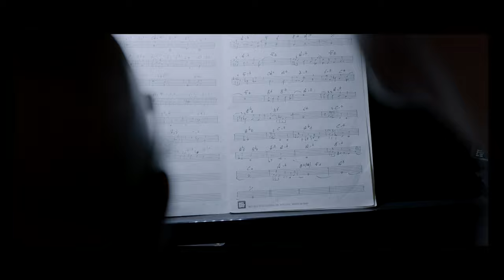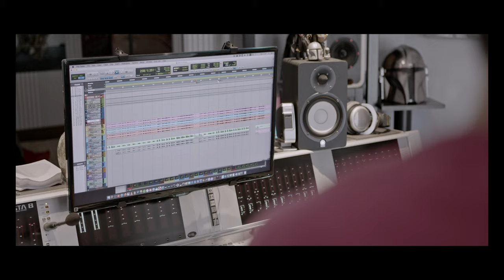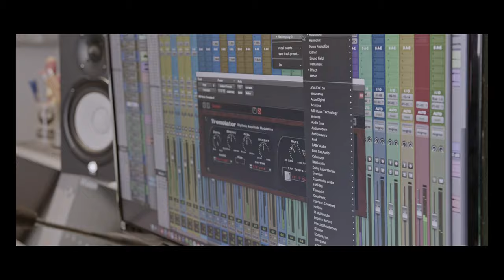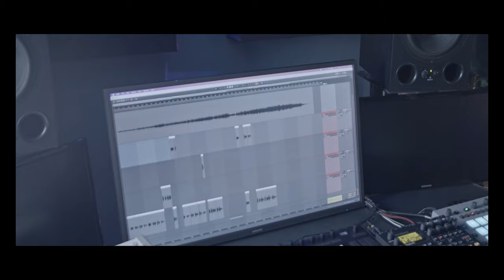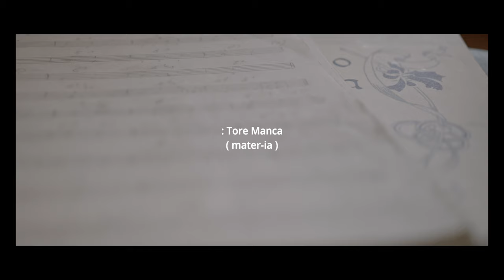Cristiano De André - ’A Çimma (Official Video) ft Paolo Fresu, Omar Sosa, Jaques Morelenbaum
A CIMMA is the first single of the upcoming album by Paolo Fresu and Omar Sosa, FOOD, out May 2023 for the label TUK MUSIC.

IMAGES
from kitchens and wine cellars were recorded at Trattoria Alla Vedova / Udine (UD),
ArteGusto - Viacava/ Gazzuolo (MN), Cantina Mezzacane / Rivanazzano (PV) Italy
and Le Pescet / Dordogne, France.

RECORDING
Paolo Fresu and Omar Sosa
ArteSuono Studio - Cavalicco (UD) - ITALY by Stefano Amerio, 10-12 Mai 2022
Cristiano De André
Suvitas Studio - Castelsardo (SS) - Sardinia - ITALY by Eugenio Caria, June 2022
Jaques Morelenbaum
Estúdio Mola - Rio de Janeiro - BRASIL.

LYRICS and ITALIAN TRANSLATION:

Ti t'adesciàe ‘nsce l'èndegu du matin
ch'à luxe a l'à ‘n pè ‘n tera e l'àtru in mà
ti t'ammiàe a ou spègiu de 'n tiànnin
ou cè s'amia a ou spègiu da ruzà
ti mettiàe ou brùgu rèdennu'nte 'n cantùn
che se d'à cappa a sgùggia ‘n cuxin-a stria
a xeùa de cuntà ‘e pàgge che ghe sùn
‘a cimma a l'è za pinn-a a l'è za cùxia

Cè serèn tèra scùa
carne tènia nu fàte nèigra
nu turnà dùa

Bell'oueggè strapunta de tùttu bun
prima de battezàlu ‘ntou prebuggiun
cun dui aguggiuìn dritu ‘n pùnta de pè
da sùrvia ‘n zù fitu ti ‘a punziggè
àia de lùn-a vègia de ciaèu de nègia
ch'ou cègu ou pèrde ‘a tèsta l'àse ou sentè
oudù de mà misciòu de pèrsa lègia
cos'àtru fa cos'àtru dàghe a ou cè

nu turnà dùa
e ‘nt'ou nùme de Maria
tùtti diài da sta pùgnatta
anène via

Poi vegnan a pigiàtela i càmè
te lascian tùttu ou fùmmu d'ou toèu mestè
tucca a ou fantin à prima coutelà
mangè mangè nu sèi chi ve mangià

nu turnà dùa
anène via.

Ti sveglierai sull'indaco del mattino
quando la luce ha un piede in terra e l'altro in mare
ti guarderai allo specchio di un tegamino
il cielo si guarderà alla specchio della rugiada
metterai la scopa dritta in un angolo
che se dalla cappa scivola in cucina la strega
a forza di contare le paglie che ci sono
la cima è già piena è già cucita

Cielo sereno terra scura
carne tenera non diventare nera
non ritornare dura

Bel guanciale materasso di ogni ben di Dio
prima di battezzarla nelle erbe aromatiche
con due grossi aghi dritti in punta di piedi
da sopra a sotto svelto la pungerai
aria di luna vecchia di chiarore di nebbia
che il chierico perde la testa e l'asino il sentiero
odore di mare mescolato a maggiorana leggera
cos'altro fare cos'altro dare al cielo

non ritornare dura
e nel nome di Maria
tutti i diavoli da questa pentola
andate via

Poi vengono a prendertela i camerieri
ti lasciano tutto il fumo del tuo mestiere
tocca allo scapolo la prima coltellata
mangiate mangiate non sapete chi vi mangerà

non ritornare dura
andate via.